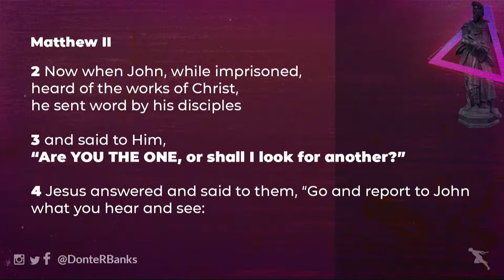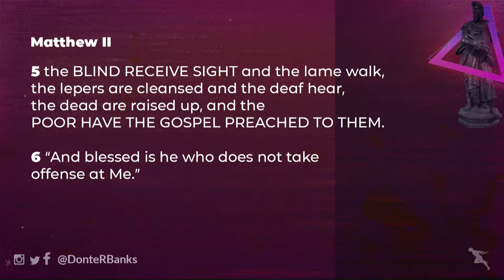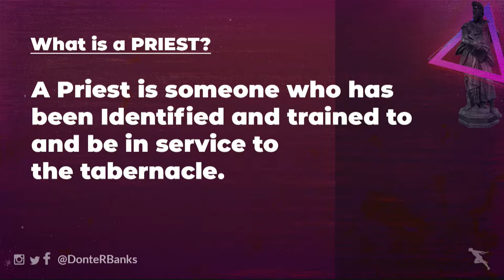I AM A PRIEST // Pastor Donte Banks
You are a Chosen Generation a Royal Priesthood. Being a priest gives you some RIGHTS and RESPONSIBILITIES! // Join us as Pastor Donte reminds us of who we are in Christ.